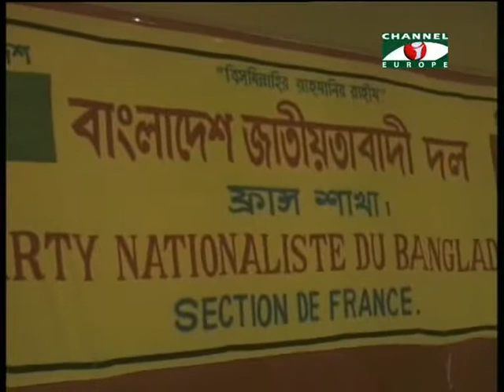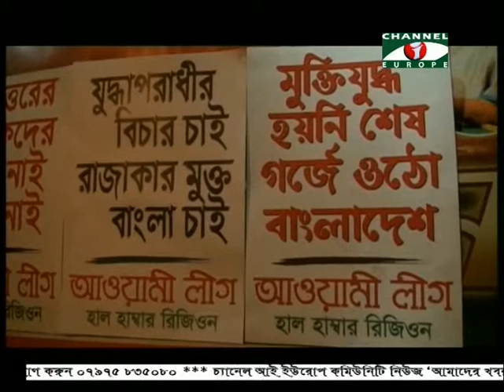Amader Khobor - 03/01/14 - Part - 2